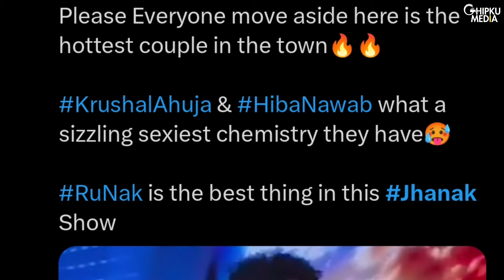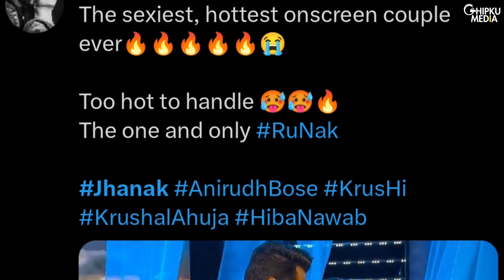Jhanak Upcoming Twist: Jhanak and Anirudh's Sizzling Hot Dance Performance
Courtesy: Star Plus
Show: Jhanak
Star cast: Hiba Nawab, Krushal Ahuja, Chandni